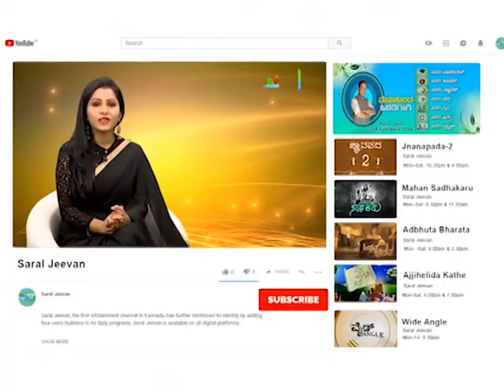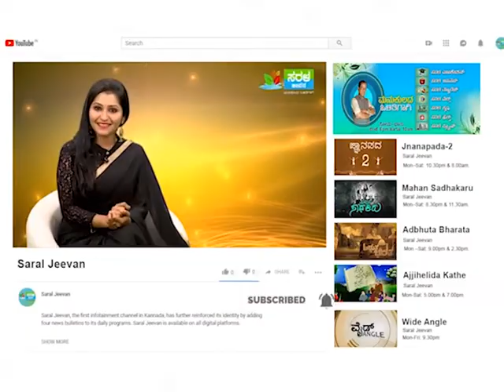Rehearsal For Mysuru Dasara 2018 | Elephants In Trail Walk